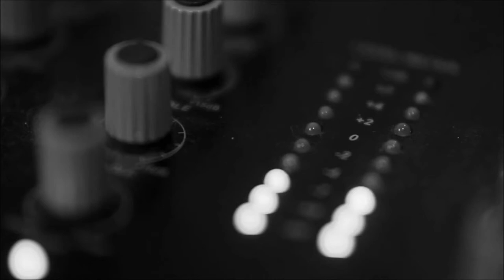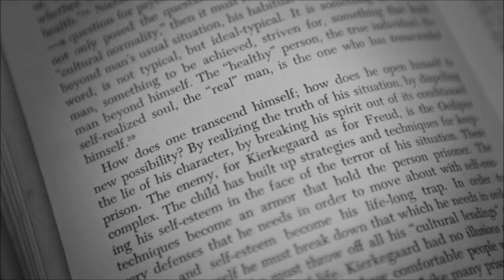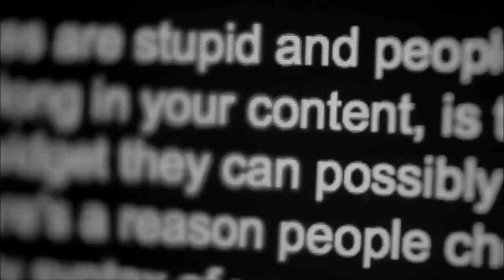Terrence Dixon - Vision Blurry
THX ツ